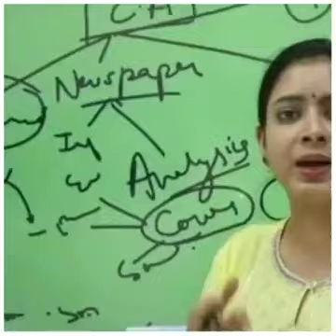IAS Dr.Tanu Jain and Vatsalya Pandeet//UPSC Motivational Video //IAS Dr.Tanu Jain Husband, Lifestyle